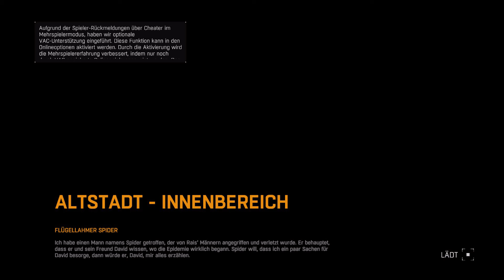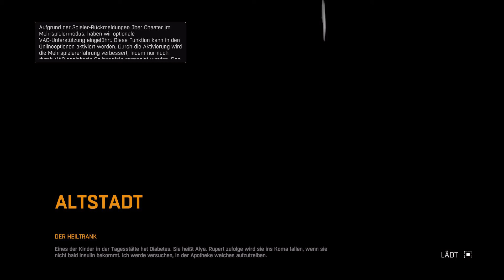Let's Play Dying Light 💀 048 Rupert der Zauberer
► Let's Play Dying Light - German Gameplay
► Bitte Beachten : Das Spiel hat eine Altersfreigabe ab 18 Jahren !!

Auf unserer suche nach Jade, kommen wir an einem alten Kindergarten vorbei, in dem noch überlebende sind. Rupert, derjenige, der auf die kleinen acht gibt, gibt sich als Zauberer aus und das er die Kinder vor den Bösen kreaturen beschützt .. Doch, wieso wirkt Rupert so, als würde er selbst etwas beschützen wollen ?

► Spiel : Dying Light
► Publisher : Warner Bros. Interactive Entertainment
► Entwickler:  Techland